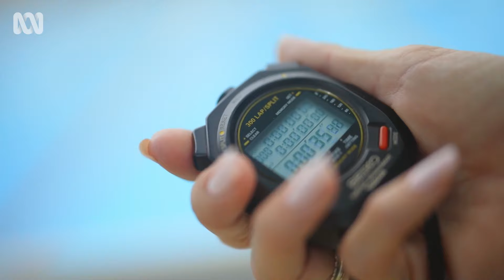2024 Young Australian of the Year: Emma McKeon AM | Australian of the Year Awards | ABC Australia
Your 2024 Young Australian of the Year is Emma McKeon AM!

Emma McKeon AM is the most successful Australian Olympian of all time.

In 2020, Emma became the first female swimmer and the second woman in history to win seven medals in a single Olympics. She’s also broken Commonwealth Games, Olympic and World records.